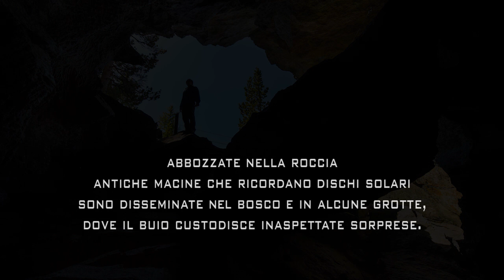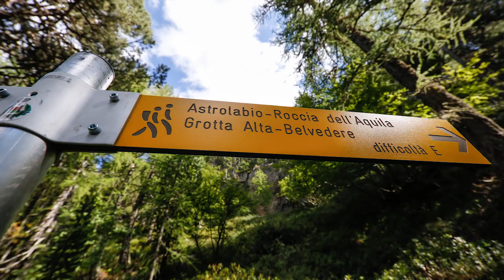VALMERIANA, STORIA E MISTERO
In Valle d’Aosta, nel comune di Pontey, un sentiero denominato “Strada del Sole” si addentra in un vero e proprio museo a cielo aperto. Abbozzate nella roccia, antiche macine che ricordano dischi solari sono disseminate nel bosco e in alcune grotte, dove il buio custodisce inaspettate sorprese.